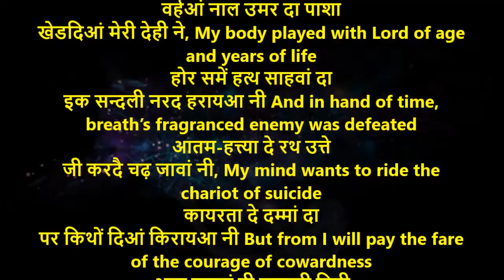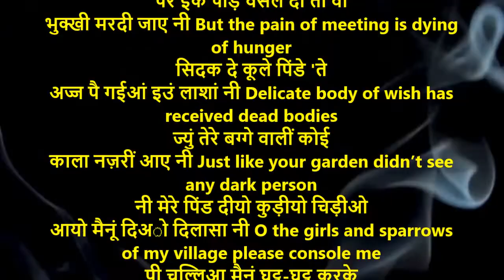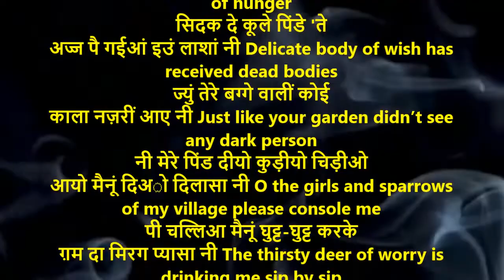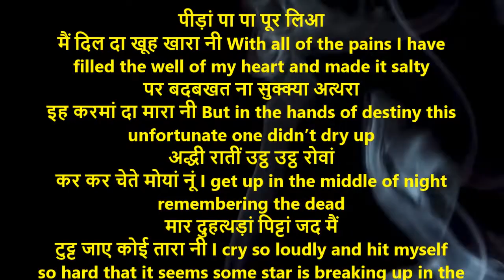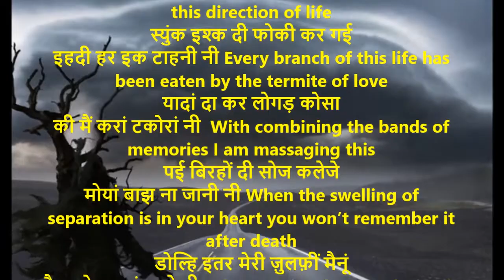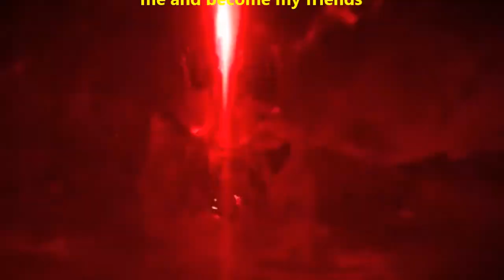Apni saal girah te | आपनी साल गिर्हा 'ते | Shiv Kumar Batalvi | With English Translation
आपनी साल गिर्हा 'ते
बिरहन जिन्द मेरी नी सईओ
कोह इक होर मुकायआ नी Separated life of mine has completed another mile
पक्का मील मौत दा नज़रीं
अजे वी पर ना आया नी The firm mile of death is still not visible

वर्हआं नाल उमर दा पाशा
खेडदिआं मेरी देही ने, Lord of age has been playing with my body for years
होर समें हत्थ साहवां दा
इक सन्दली नरद हरायआ नी And in hand of time breath’s fragranced enemy has been defeated

आतम-हत्त्या दे रथ उत्ते
जी करदै चढ़ जावां नी, My mind wants to ride the chariot of suicide
कायरता दे दम्मां दा
पर किथों दिआं किरायआ नी But from I will pay the fare of the courage of cowardness

अज्ज कबरां दी कल्लरी मिट्टी
ला मेरे मत्थे माए नीं O mother put this black soil from grave on my forehead
इस मिट्टड़ी 'चों मिट्ठड़ी मिट्ठड़ी
अज्ज ख़ुशबोई आए नी From this soil there is very sweet scent

ला ला लून खुआए दिल दे
डक्करे कर कर पीड़ां नूं Pain was fed with slated pieces of heart
पर इक पीड़ वसल दी तां वी
भुक्खी मरदी जाए नी But the pain of meeting is dying of hunger

सिदक दे कूले पिंडे 'ते
अज्ज पै गईआं इउं लाशां नी Delicate body of wish has received dead bodies
ज्युं तेरे बग्गे वालीं कोई
काला नज़रीं आए नी Just like your garden didn’t see any dark person

नी मेरे पिंड दीयो कुड़ीयो चिड़ीओ
आयो मैनूं दिअो दिलासा नी O the girls and sparrows of my village please console me
पी चल्लिआ मैनूं घुट्ट-घुट्ट करके
ग़म दा मिरग प्यासा नी The thirsty deer of worry is drinking me sip by sip

हंझूआं दी अग्ग सेक सेक के
सड़ चल्लियां जे पलकां नी, The eye brows are burning from the heat of flowing tears
पर पीड़ां दे पोह दा अड़ीओ
घट्या सीत ना मासा नी The coldness of the pain has not subside not even an ounce

ताप त्रईए फ़िकरां दे नी
मार मुकाई जिन्दड़ी नी,The past . present and future temperature of worries has almost finished my life
लूस ग्या हर हसरत मेरी
लग्ग्या हिजर चुमासा नी All of my wishes and hopes has been sucked by this leach of separation

पीड़ां पा पा पूर लिआ
मैं दिल दा खूह खारा नी With all of the pains I have filled the well of my heart and made it salty
पर बदबखत ना सुक्क्या अत्थरा
इह करमां दा मारा नी But in the hands of destiny this unfortunate one didn’t dry up

अद्धी रातीं उट्ठ उट्ठ रोवां
कर कर चेते मोयां नूं I get up in the middle of night remembering the dead
मार दुहत्थड़ां पिट्टां जद मैं
टुट्ट जाए कोई तारा नी I cry so loudly and hit myself so hard that it seems some star is breaking up in the sky

दिल दे वेहड़े फूहड़ी पावां
यादां आउन मकाने नी, In the courtyard of heart I am angry and remembering my home
रोज़ ग़मां दे सत्थर सौं सौं
जोड़ीं बह ग्या पारा नी Everyday the anger of worries added up and I am exhausted

सईयो रुक्ख हयाती दे नूं
कीह पावां मैं पानी नी What kind of water I can give to this direction of life
स्युंक इश्क दी फोकी कर गई
इहदी हर इक टाहनी नी Every branch of this life has been eaten by the termite of love

यादां दा कर लोगड़ कोसा
की मैं करां टकोरां नी  With combining the bands of memories I am massaging this
पई बिरहों दी सोज कलेजे
मोयां बाझ ना जानी नी When the swelling of separation is in your heart you won’t remember it after death

डोल्हि इतर मेरी ज़ुलफ़ीं मैनूं
लै चल्ले कबरां वल्ले नी, After putting fragrant lotion in my hair they are taking me to the graves
खौरे भूत भुताने ही बण
चम्बड़ जावन हानी नी Possibly the ghost may become old memories and cling to me

Shiv Kumar Batalvi (1936–1973) was born in a Saraswat Brahmin family in village Bara Pind Lohtian, Shakargarh Tehsil, Sialkot District (Punjab province, Pakistan). His father Pandit Krishan Gopal was a village tehsildar and his mother Shanti Devi, a housewife. In 1947, his family moved to Batala Gurdaspur district where his father worked as a patwari and young Shiv received his primary education. He is known for his romantic poetry. His poetry recitations, and singing his own verse, made him and his work very popular amongst the masses. He became the youngest recipient of the Sahitya Akademi award in 1967 for his epic verse play Loona. His poetical works are Peeran Da Paraga (1960), Lajwanti (1961), Aate Dian Chirian (1962), Mainu Vida Karo (1963), Birha Toon Sultan (1964, a selection), Dardmandan Deean Aaheen (1964), Loonan (1965), Main Te Main (1970), and Aarti (1971). Punjabi Ghazlan Shiv Kumar Batalvi , Punjabi Geet Shiv Kumar Batalvi ,Punjabi Poems Shiv Kumar Batalvi , Shiv Kumar Batalvi Whatsapp Status , Punjabi Poetry , Punjabi Shayari Shiv Kumar Batalvi , Latest Poetry , Latest Poems 2021 , shiv kumar batalvi songs,shiv kumar batalvi poetry,shiv kumar batalvi shayari,shiv kumar batalvi interview,shiv kumar batalvi status,shiv kumar batalvi all songs,shiv kumar batalvi all sad song,shiv kumar batalvi all poems,about shiv kumar batalvi,shiv kumar batalvi best songs,shiv kumar batalvi cover,shiv kumar batalvi collection,shiv kumar batalvi de geet,shiv kumar batalvi di kavita,shiv kumar batalvi ghazals,shiv kumar batalvi geet,shiv kumar batalvi bio,shiv kumar batalvi history in punjabi,poetry shiv kumar batalvi,poet shiv kumar batalvi,shiv kumar batalvi kavita,shiv kumar batalvi kavita in punjabi,shiv kumar batalvi old song,shiv kumar batalvi p